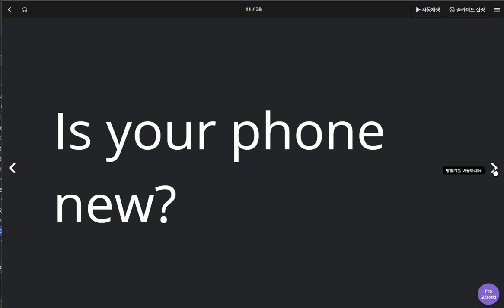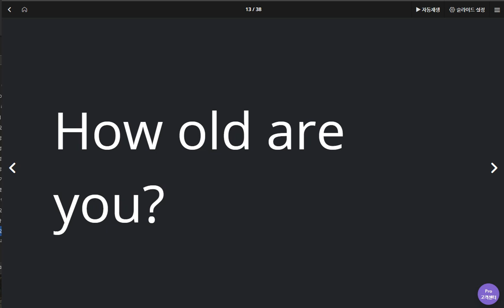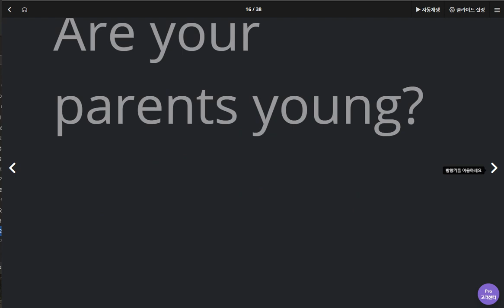문자민 2020 05 04